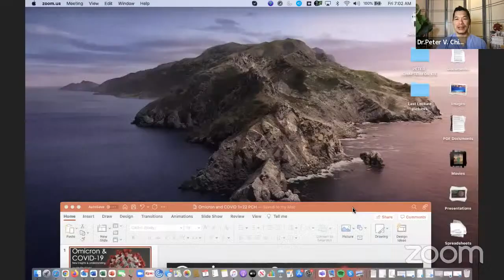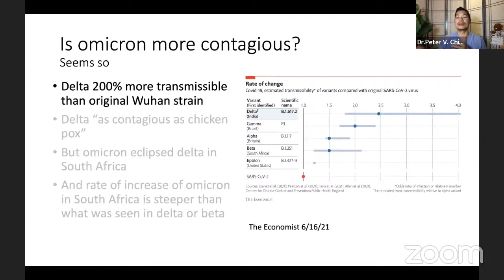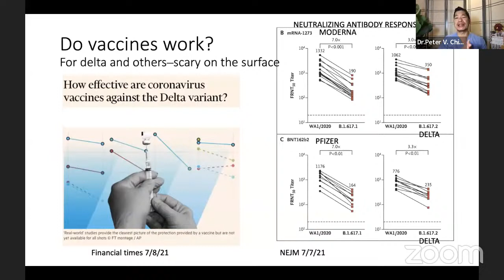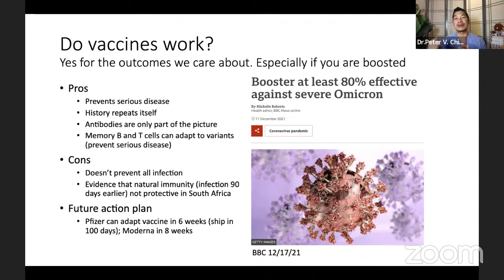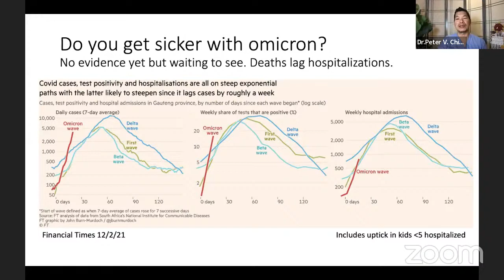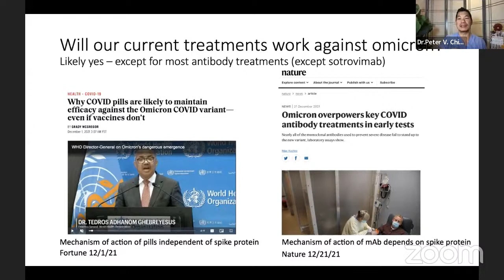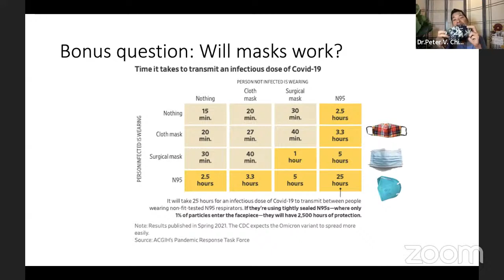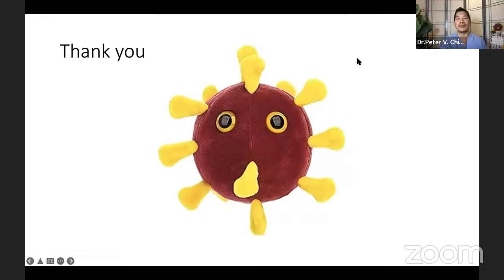OMICRON: New Insights and New Understanding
Dr. Peter Chin Hong